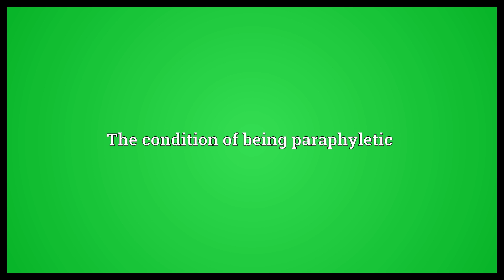Paraphyly Meaning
Video shows what paraphyly means. The condition of being paraphyletic.  Paraphyly Meaning. How to pronounce, definition audio dictionary. How to say paraphyly. Powered by MaryTTS, Wiktionary